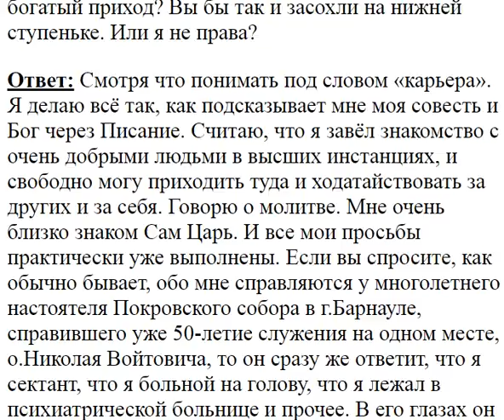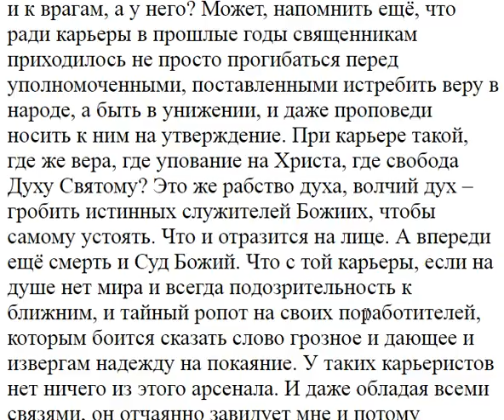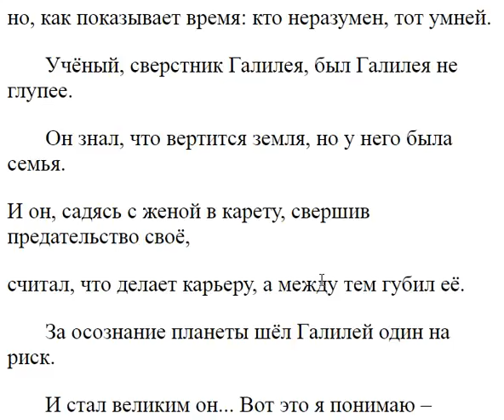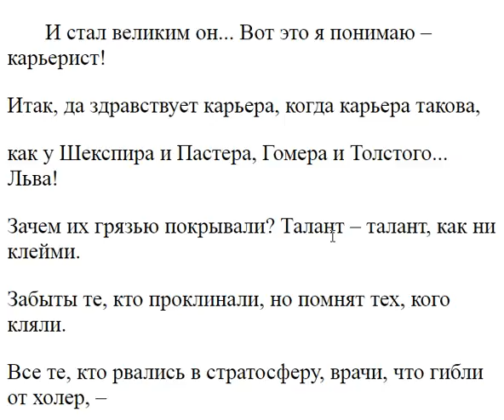3787. Вы бы так и засохли на нижней ступеньке...